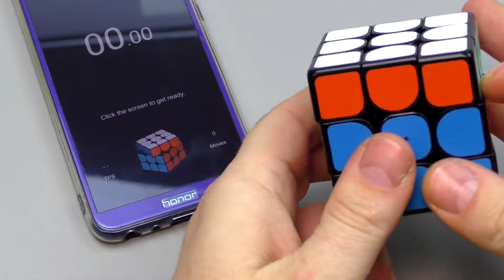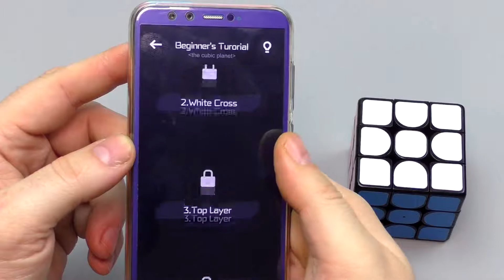Unboxing Xiaomi Giiker Super Rubik's Cube I3S with aliexpress!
Great toy for the intellectual development of not only children, but also adults from the famous brand Xiaomi!
Included is a cube in headphones, a small instruction in pure Chinese and that's it. The cable with micro USB connector and power adapter are not included in the package, which the seller warns about beforehand. Headphones are charging for the bluetooth module installed in the cube.
Interesting appearance of the cube attracts attention. My child was generally delighted with puppy when he saw him. Something like I could take it away to at least understand it a little.
Size standard 3 to 3. Made of high quality plastic. There is no odor. But this is not your usual Soviet Rubik's Cube. It has completely different colors, a smooth controlled course. The faces are fixed in the control points due to the elements inside the elements on the magnets, which are also used to track the position of the faces by the sensors. This cube is perfect for those who enjoy the so-called speedcubing, or build a Rubik's cube for a while.
And the most important thing is the availability of Bluetooth connectivity to a smartphone (by the way, Bluetooth version 4.0).
Information about the volume of the battery is nowhere. It is only known that it charges for an hour, in the standby mode it holds for about 30 hours. And in the spinning mode - torsion - about 8 hours.
The size of the faces of the cube is 57 mm, and the weight is 103 grams.
When you turn on the charging of the letter "G" on the headphones light up, and the cube beeps.
If you believe the instructions in the kit, then for the first connection to the smartphone you need ... (literally from an online translator from Chinese): open the package and turn the cube to hear the beep and wake up successfully. We assume that it is done! Next: scans the QR code above to pay attention to the public number, download the application. Well too! One last thing: open the client application. Everything!
In general, the application is called SUPERCUBE further hieroglyphs by Giiker. You can find it manually if you don’t like to contact QR codes. The program is in English.
We start, we connect. We hear a single beep from the cube and forward.
In the settings you can change the name of the cube, see the charge level and see the number of rotations. By the way, it’s kind of like, this counter will not be reset. Also there is the color status of the cube in real time. This is possible thanks to the position sensors of the faces located inside. You can also disable the cube and reset it. By the way, when you turn off the cube will give you a triple beep.
In the main menu there is a kind of training. Here you will be helped in a game form to figure out what the cube is and how to handle it.
In addition, there are 4 more types of games that develop motor skills, memory, attention.
Below: an assistant to assemble a cube from various combinations, a leaderboard, broken down by games and a timer mode, which is turned on if the colors of the faces are mixed and disconnected when all the faces are in their places.
In general, an entertaining thing, an interesting thing, a useful thing. The cube is definitely worth its money and will allow you to spend more than one evening entertaining. The program will teach you the basics of assembling a cube, orientation on its faces and tighten your motor skills. Therefore, I strongly recommend to buy! Great gadget for the whole family!